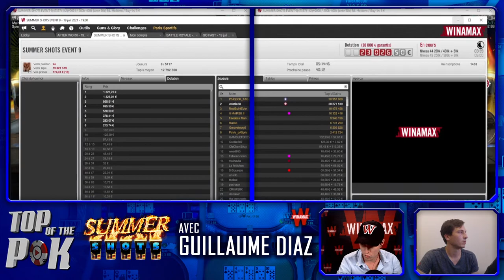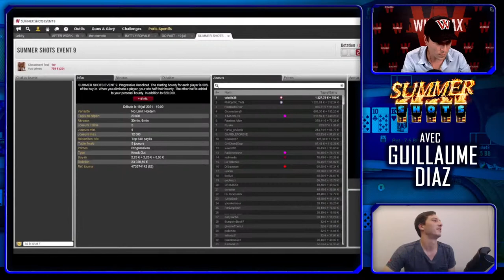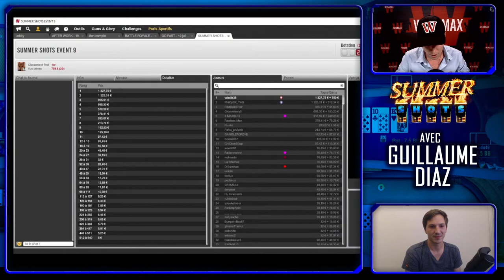♠♣♥♦ Guillaume Diaz enquille les Summer Shots (Poker)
Le membre du Team Winamax Guillaume Diaz vous propose d'enchaîner un deuxième Top of the Pok consécutif sur les Summer Shots en sa compagnie sur Winamax TV, et toujours sans modération ! Il lancera sa session de tournois du festival estival de poker en ligne en direct du plateau de Top of the Pok sur Winamax TV. Il vous donne rendez-vous sur le plateau de Top of the Pok pour vous aider à progresser et, si vous en avez le courage, l'affronter sur les tables, notamment sur le tournoi privé de l'émission. En plus, il y a plein de tickets à gagner pour les spectateurs tout au long de la soirée !

Rendez-vous à 21h30 sur le tournoi "Top of the Pok" à 2 € avec le mot de passe "winamaxtv" pour affronter Guillaume !